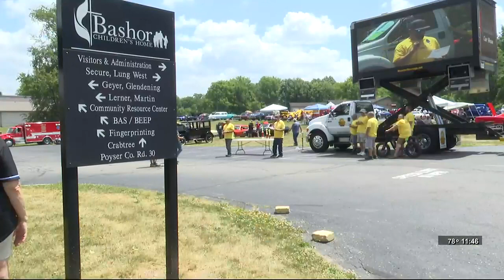Bashor hosts inaugural Cars & Motorcycles for a Cause Auto Show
Bashor tells 16 News Now that the event raised $13,000 from the vehicle entries alone, and they’re already looking forward to next year’s event.